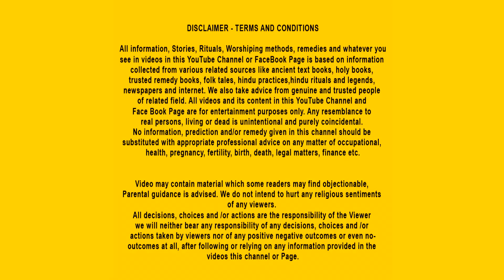ஆஞ்சநேயரும் மந்திர குடையும் | Tamil Bedtime Story | Tamil Moral Stories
ஆஞ்சநேயரும் மந்திர குடையும் | Hanuman and magic umbrella | Tamil Story | Hindu Stories Tamil | Tamil stories | Tamil kathaikal | Tamil Kavithai | Tamil Kavithaigal | Tamil Moral Stories